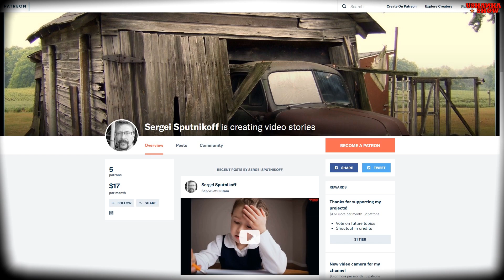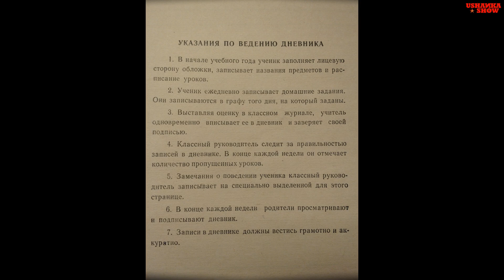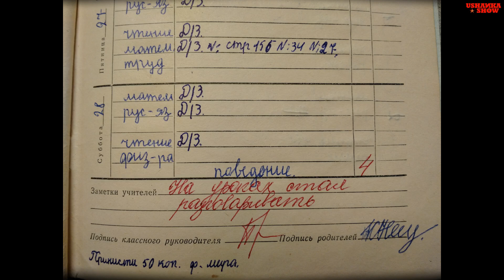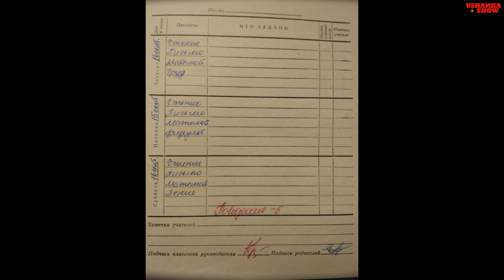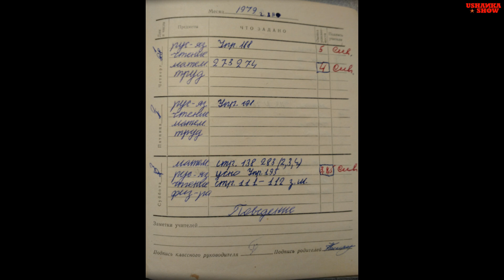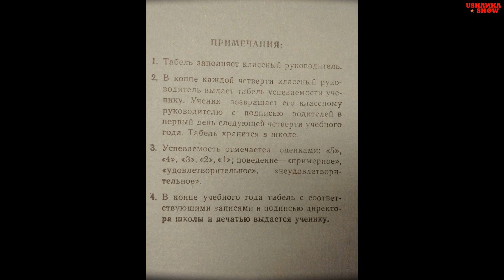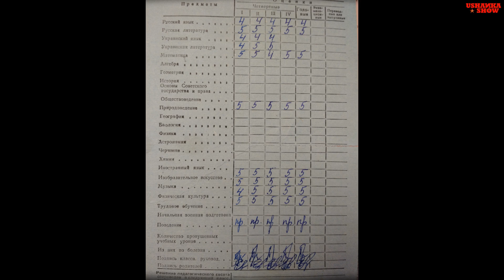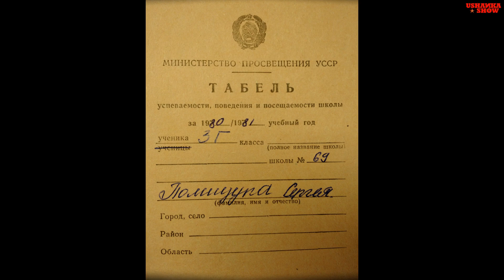Soviet Education. Review of the Subjects That Students Studied in 1-3 Grades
Soviet education in the late 70s. Schools in the USSR. What subjects Soviet students studied in the first to third grade. Going to school in Kiev, Soviet Ukraine. Review of my school day planner.
42. "Ushanka Show" is a collection of stories about life in the USSR.